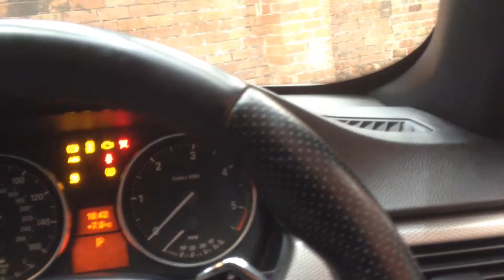BMW 325d M SPORT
2011 61 Reg 325d M Sport Auto Cabriolet 54,000 Miles Met Space Grey FSH, Xenons Leather Fully Loaded